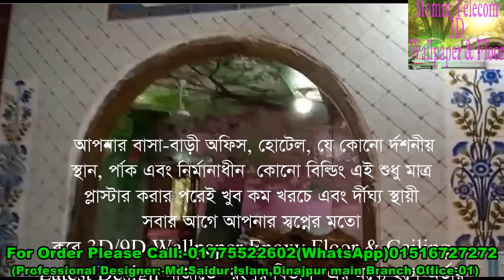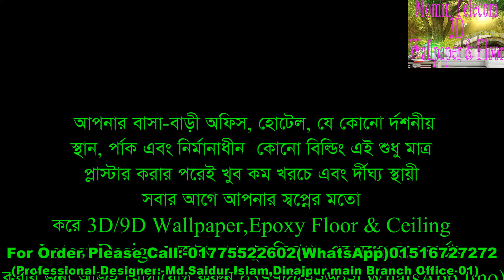3D/8D/9D Wallpaper,3D Floor & 3D Ceilings Design Full Home Design & 500+Live View with Review Bangla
👉🌹🥀🏠 3D/8D/9D Wallpaper & 3D Floor Design Our all 3D Printed Products Sells, Fitting, Caring & Settings Services will be available from in  21 February-2022 Date. And Our all Cost Included with per Square Feet Price Rate. For Details please show our YouTube Latest 3D Printed products Review this Video.
👉3D Wallpaper,3D Epoxy Floor & 3D Ceiling Design Live Manufacturing Review  & 500+ 3D Live Image View in 5 Minutes.
👉থ্রিডি প্রোডাক্ট কি এটা ভালো খুব ভালোভাবে জানতে হলে আমাদের এই ভিডিওটি দেখুন থ্রিডি প্রডাক্ট বিষয়ে সকল প্রকার রিভিউ এই ভিডিওতে দেখানো আছে এবং থ্রিডি ইপোক্সি থ্রিডি ফ্লোর সহ সব ধরনের রিভিউ এই ভিডিওতে দেখতে পাবেন এবং বিস্তারিত প্রোডাক্ট সম্পর্কে জানতে পারবেন ।                                         🌹🥀ধন্যবাদ🌹🥀
👉Momin Telecom 3D Wallpaper, 3D Floor and 3D Ceilings Design-Seller with all Fitting🛠⚙️ and Guarantee Service 👈📶
👉🌷🌹🥀🏠🙋‍♂️ Momin Telecom 3D Wallpaper,
👉🌷🌹Our all 3D Fabrics wallpaper, 3D Epoxy Floor & 3D Ceiling Long Lasting and Color Guarantee 30 Years.
👉🌷🌹3D Epoxy Floor product per Square feet Price Provided from Dhaka Manufacturing. Dhaka Head Office (not any extra cost).
👉🌷🌹3D Wallpaper= 90 tk,140 tk,160 TK (with fitting and all cost included.) Present Price Rate.
👉🌷🌹Only 3D Floor= 160 TK, 3D Epoxy Floor=460 TK  (with fitting and all cost included.) Present Price Rate.
👉🌷🌹3D Ceiling = 140 TK, 160 TK per Square Feet  (with fitting and all cost included.) Present Price Rate.
👉🌷🌹10 years 3D Wallpaper, 3D Ceiling Fabrics and Gum Guarantee, 30 years 3D Printed Color Guarantee, 70 years 3D Floor Guarantee Services(3D Epoxy Floor-Glass Live View)
 Please Contact for Online Or Offline Buy Our 3D/8D/9D Upgraded any Design with all design home delivery services Online Order from Rangpur Division, We accept payment for Home delivery fitting & settings services with Bkash, Nogod, Rocket Visa Card, Master Card from any districts on Rangpur Division.
(We Accept Online Payment from 01 March-2022 in this Website)
👉🌷🌹🥀উত্তর বঙ্গের রংপুর বিভাগের দিনাজপুর জেলায় আমাদের সব ধরনের বাসা,বাড়ি,স্কুল,কলেজ,মসজিদ,মাদ্রাসা,যে কোনো অফিস,বড়ো দোকান,ছোট দোকান,সব ধরনের 3D Printed ব্যানার,হোটেল-রেস্টুরেন্ট, আপনার বাসায় বাথরুম,টয়লেট সহ,স্টুডিয়াম, সব ধরনের Park এ এই 3D Printed স্হায়ী ডিজাইন এবং আমাদের 13000 এর ও বেশী ডিজাইন আছে এবং আপনারা চাইলে নিজের ইচ্ছেমত ডিজাইন দিয়ে Customize করেও নিতে পারবেন।এই Update Technological Products 3D Printed Design অত্যন্ত উন্নত মানের ডিজাইন এবং এর কালার 3D Wallpaper এর ৩০ বছরের কালার গ্যারান্টি সহ ১০ বছরের ফিটিং গ্যারান্টি বাংলাদেশ এর উত্তর বঙ্গ দিনাজপুরে নতুন Order নিয়ে কাজ শুরু করা হয়েছে। দেরি না করে আজই আপনার স্বপ্নের বাসা,বাড়ি,স্কুল,কলেজ,যে কোনো অফিস,বড়ো দোকান,ছোট দোকান,সব ধরনের 3D Printed ব্যানার,হোটেল-রেস্টুরেন্ট, আপনার বাসায় বাথরুম,টয়লেট স্বপ্নের মতো করে সাজাতে আপনার Dinajpur জেলায় আমাদের সব ধরনের 3D/9D Printed Products Sells, Fitting, Caring & Settings Services will be available from in  21 February-2022 Date. And Our all Cost Included with per Square Fit Price Rate.
We👉 providing 3D Wallpaper & 8D Wallpaper, 3D Flooring & 3D ceiling Paper.
👉We Supply our service:-
👉3D/5D/8D Wallpaper
👉3D Ceiling Paper
👉3D Epoxy Floor
👉3D Foam Wallpaper
👉Roll Wallpaper
👉Glass Paper
Get to us.
"R S 3D Wallpaper and Floor", Dhaka হইতে অনুমোদিত Partner🌏Rangpur Division, Dinajpur📡 Branch Office
সৌন্দর্য্যকে সুন্দরভাবে সাজিয়ে নিতে চাওয়া মাত্র হাতের কাছে  যোগাযোগ করুনঃ-
Rangpur Division, Dinajpur📡 Branch Office :-

👉Dinajpur Office 01.
👉1. Momin Telecom 3D Wallpaper, Munshi Para, Vote Babur Moor, Sadar, Dinajpur-5200.

👉Chilmari, Branch Office-02,
👉4. Momin Telecom 3D Wallpaper, Chilmari Nodi Bondor-01,New Buy Stand Moor,
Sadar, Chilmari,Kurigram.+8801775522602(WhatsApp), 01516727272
👉🌷🌹🥀Thanks for Watch & Read your Business Information. Have a nice Year 2022!🌷🌹🥀
আসসালামু আলাইকুম "Momin Telecom 3D Wallpaper"
 এর পক্ষ থেকে ধন্যবাদ ও শুভেচ্ছা, All Price provided from Manufacturing Dhaka Office.  🌃 Customize any Size! 🧞‍♂️🧞‍♀️🎅👨‍🔧👨‍🔧 Chose Your Own Design ! 🚰and washable! Dhaka Office : "RS 3D Wallpaper & Floor" Ka-57/4, (2nd Floor) Kuril Chowrasta, Pragati Sharani Road, Vatara, Dhaka-1229.